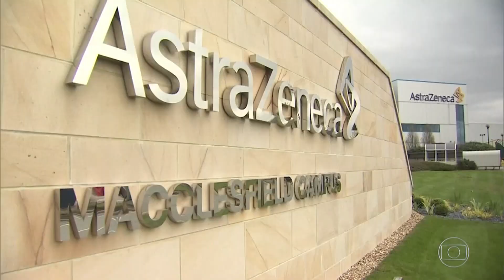FHD Escalada do Jornal Nacional com Ana Paula Araujo e Flávio Fachel 22/12/2020